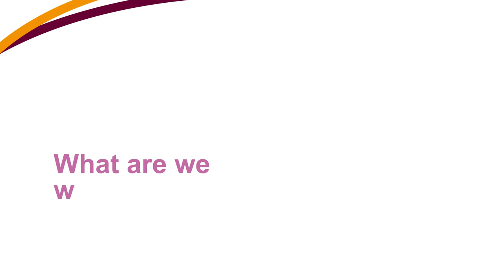SA-TIED: What are we working on?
This video introduces the work streams under the Southern Africa - Towards Inclusive Economic Development programme.